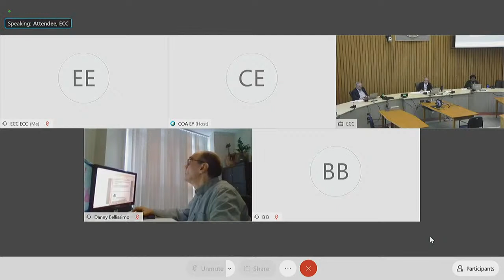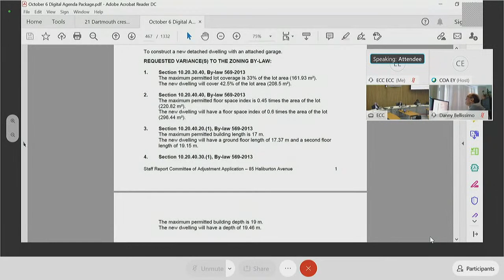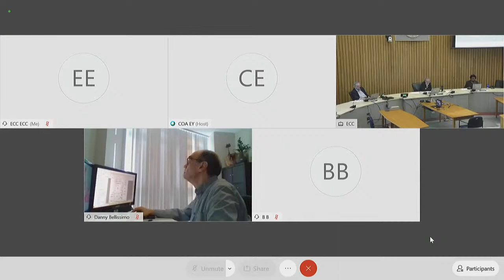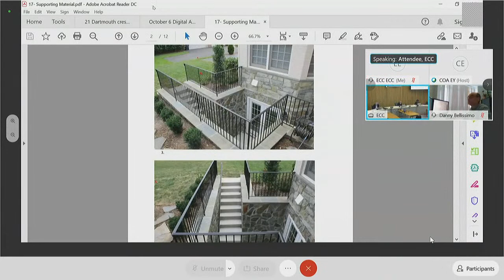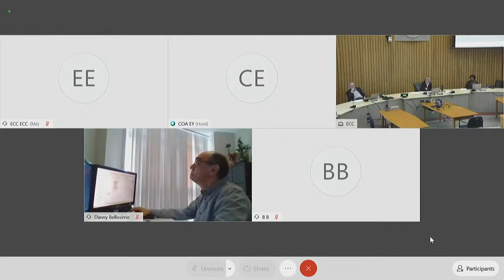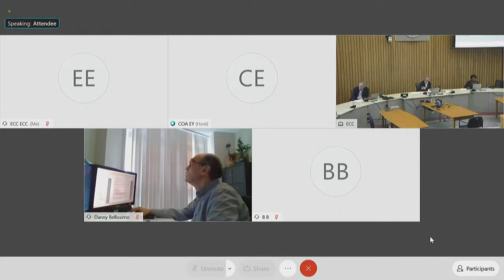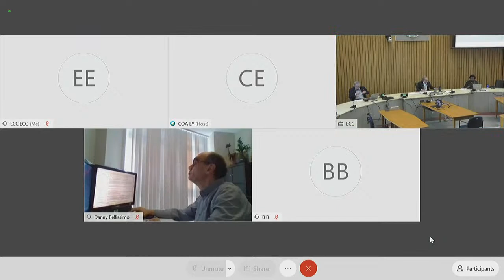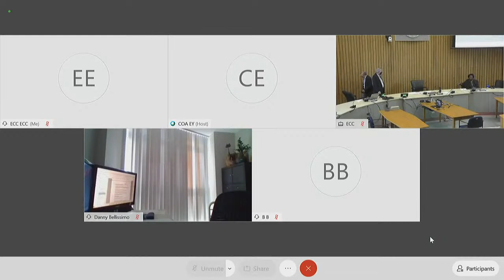Committee of Adjustment, Public Hearing, Etobicoke York, October 6, 2020 (AM)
Committee of Adjustment, Public Hearing, Etobicoke York (AM Session)

Items:

#1 - A0252/20EYK - 0 SKEENS LANE   EAST/SOUTH - 00:05:00
#2 - A0254/20EYK - 10 GRASSPOINT CRESCENT - 00:25:00
#3 - A0265/20EYK - 83 POYNTER DRIVE - 00:36:10
#4 - A0266/20EYK - 10 YORKWOODS GATE - 00:38:24
#5 - A0272/20EYK - 14 MARQUIS AVENUE - 00:42:12
#6 - A0273/20EYK - 23 SMITHFIELD DRIVE - 00:54:39
#7 - A0275/20EYK - 169 BETA STREET - 00:59:10
#8 - A0278/20EYK - 1155 ALBION ROAD - 01:08:15
#9 - A0279/20EYK - 15 VALIANT ROAD - 01:13:20
#10 - A0280/20EYK - 2582 KEELE STREET - 01:15:09
#11 - A0284/20EYK - 40 DALBEATTIE AVENUE - 00:14:30
#12 - A0286/20EYK - 16 PARK LANE - 01:16:55
#13 - A0287/20EYK - 19 PHEASANT LANE - 00:16:45
#14 - A0288/20EYK - 8 SHADWICK DRIVE - 01:19:10
#15 - A0289/20EYK - 85 HALIBURTON AVENUE - 01:21:00
#16 - A0290/20EYK - 39 CYNTHIA ROAD - 01:30:03
#17 - A0291/20EYK - 84 CAYUGA AVENUE - 01:32:10
#18 - A0293/20EYK - 140 LOTHIAN AVENUE - 01:42:50
#19 - A0300/20EYK - 253 JOHN STREET - 00:19:30
#20 - A0303/20EYK - 703 THE QUEENSWAY - 01:45:20